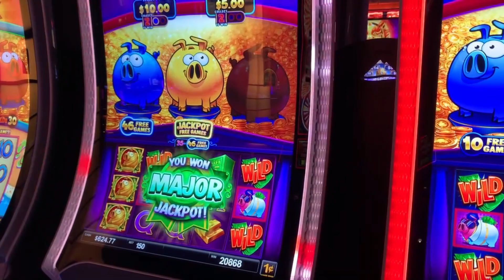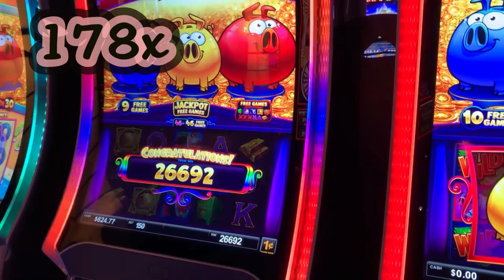Reel Slot Story 115: Kyle Cleans Up! Rich Little Piggies!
Reel Slot Story 115 features  Kyle Cleans Up!  Rich Little Piggies are back.  When the Shamus finished putting in too much money -- he bumps into "Kaboom" Kyle who show the Shamus just how to get things done!